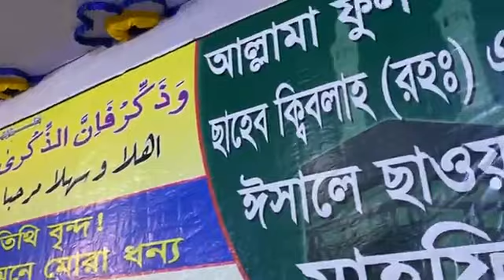মাওলানা ছালিক আহমদ/ তাফসীরুল কোরআন মাহফিল, বিয়ানীবাজার।